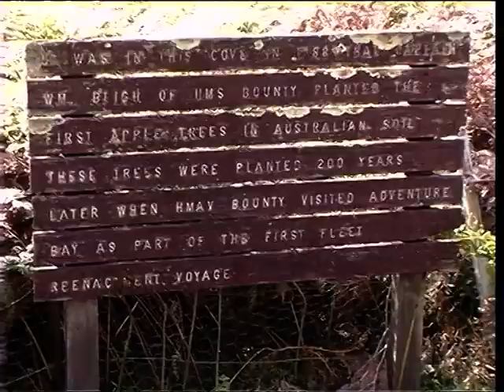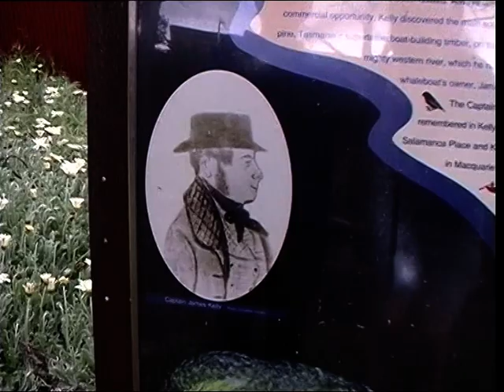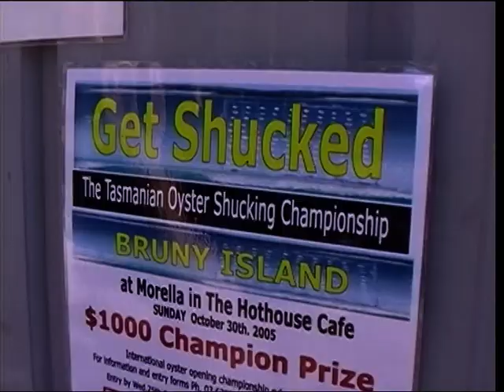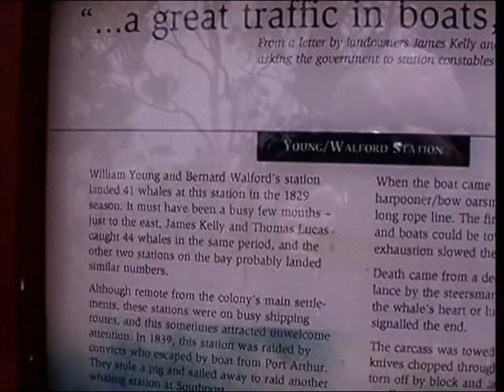07 Adventure Bay Bruny Island Touring around, Tasi 2005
See B1/93